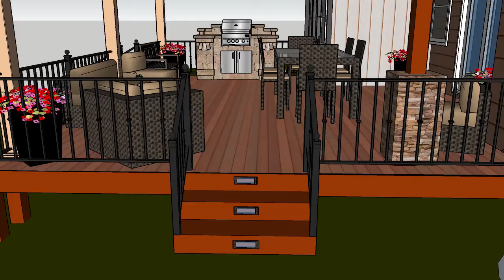McQueen Deck 12 5 2016 by Tanya Fisher, Colorado Vista Landscape Design, Inc.